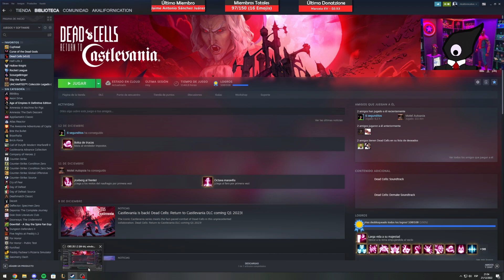LOS INICIOS DE DEAD CELLS | Dead Cells 2017 (Versión 0.0)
Vemos la primera versión del Acceso Anticipado del Did Cils en 2017, like si quieres ver la 0.1 uwu

Marcas de tiempo:

0:00 Intro y cómo acceder a versiones anteriores
2:15 Showcase Versión 0.0
38:19 Conclusión y Final